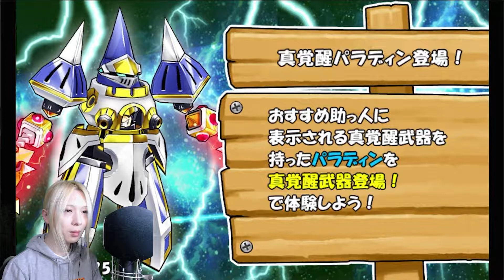今日のケリ姫：いやしごーれむ覚醒職抜きは意外といける…!?(2021/3/20）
【次回】⇒